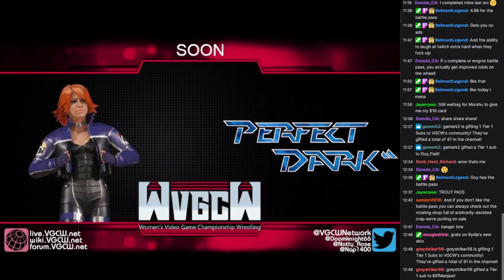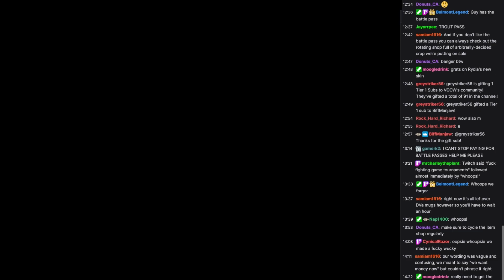WVGCW 2023-06-07: 00: Preshow